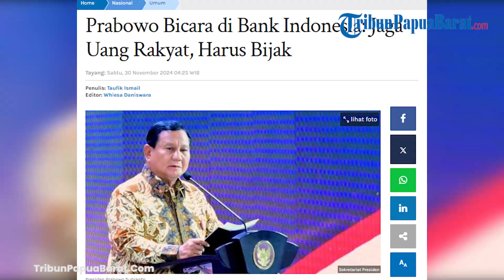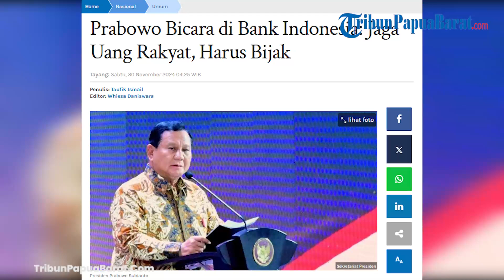PRABOWO:JAGA UANG RAKYAT HARUS BIJAK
TRIBUNNEWS.COM, JAKARTA - Presiden Prabowo Subianto meminta otoritas keuangan dan para pemangku kebijakan sektor keuangan untuk bijak dan senantiasa menjaga uang rakyat.

Hal tersebut disampikan Prabowo saat memberikan sambutan dalam Pertemuan Tahunan Bank Indonesia (BI) di Graha Bhasvara Icchana, Jakarta Pusat, Jumat (29/11/2024).

Artikel ini telah tayang di Tribunnews.com dengan judul Prabowo Bicara di Bank Indonesia: Jaga Uang Rakyat, Harus Bijak,